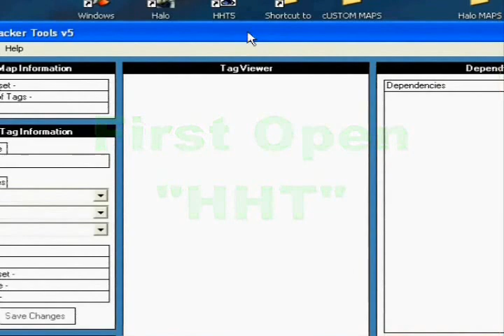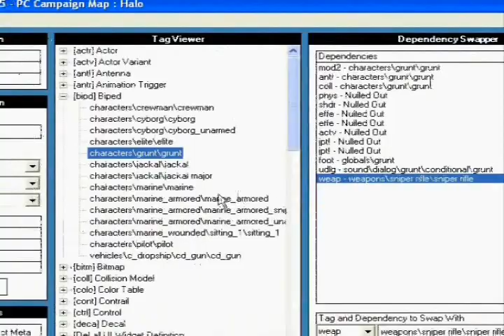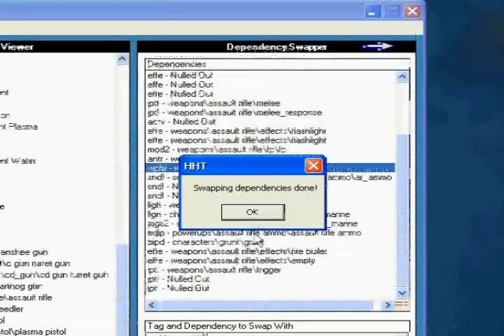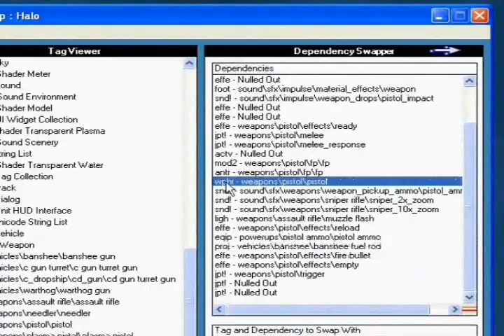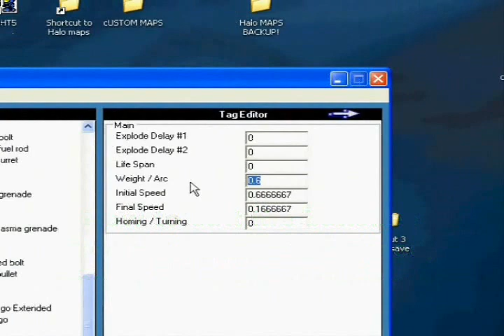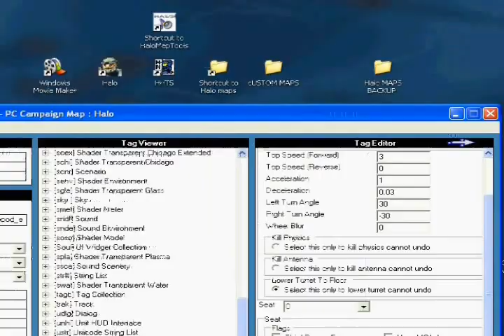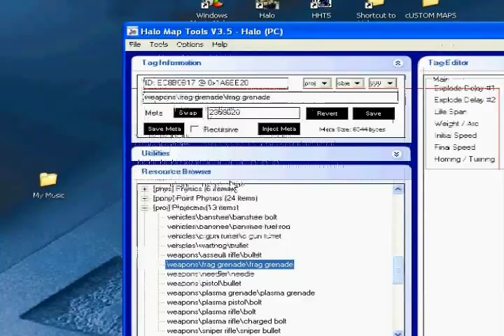How to mod the Grunt birthday party!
HHT5 (Halo Hacker Tools)

and or